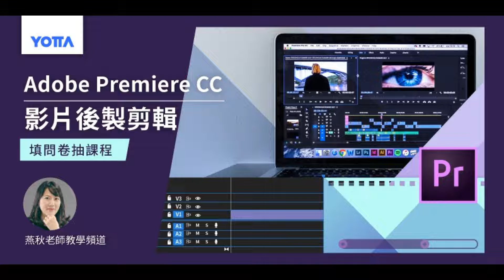Adobe Premiere CC 影片後製剪輯｜全新線上課程籌備中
一支能夠讓人願意繼續往下觀看的影片，其實隱藏許多創意發想與剪輯技巧！
你想學習 Premiere CC ，讓簡單的影片素材也能創造出更生動的畫面？還在煩惱找不到特效、動畫及轉場的剪輯教學嗎？就跟著燕秋老師一起進入 Adobe Premiere CC 的影音後製課程吧！
將從最基本的專案操作、畫格、文字動畫到特效技巧，讓初學者也能掌握 Adobe Premiere CC 的系統知識。除了實際操作之外，還會特別加入 ACA國際認證 - Premiere 的解題單元。如果你對於課程有更多的想法與需求，想學習不同技巧創作影片，歡迎填寫問卷告訴我們，就有機會免費抽到這堂課程喔！
• 活動獎項：【Adobe Premiere CC 影片後製剪輯】線上課程，共抽3名
• 活動時間：即日起~2018/9/21(五)
• 得獎公布：2018/9/25(二)公布於 YOTTA 粉專
• 備註：如課程因故無法開設，恕不另行補償其他贈品